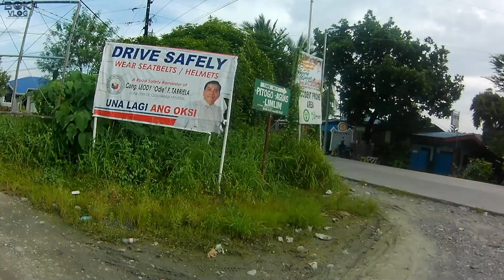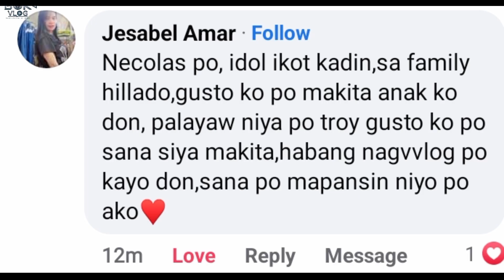P-15 ASKING RANDOM STUDENT HERE IN RIZAL OCCIDENTAL MINDORO